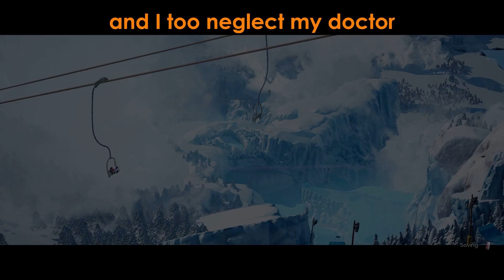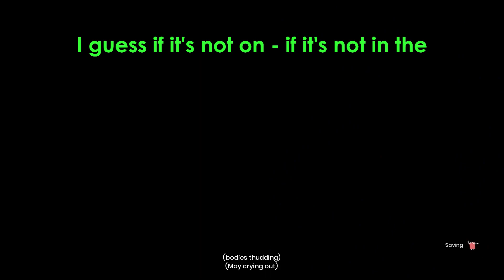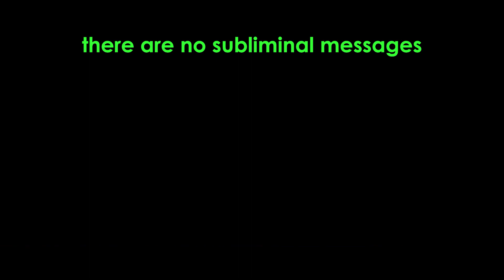It Takes Two Chapter 5 Part 2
We've been playing through It Takes Two, Going to be doing this as a little longer form content, and it will be edited by my better half!